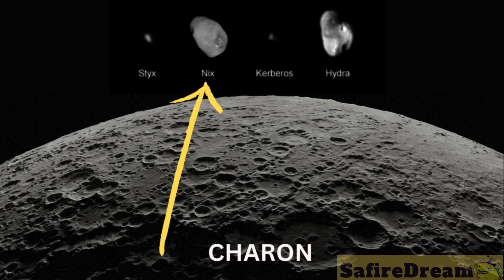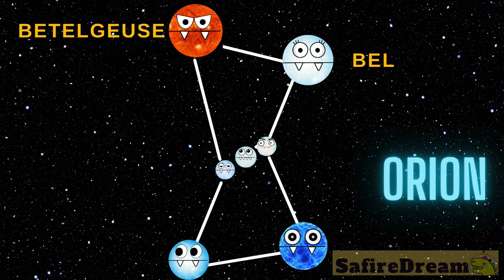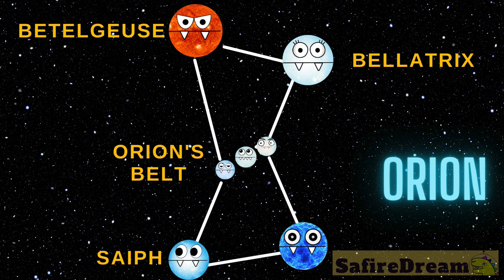😮 WHY IS PLUTO A PLANET! Planets and moons in our solar system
🌏 *GET YOUR COOL SPACE PRINTABLE ACTIVITY SHEETS* 🌎

team SafireDream